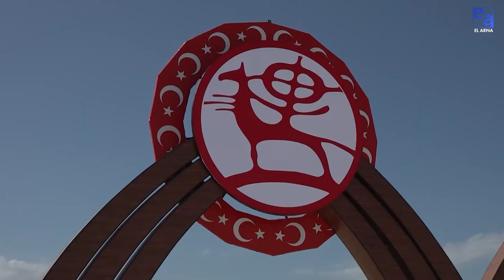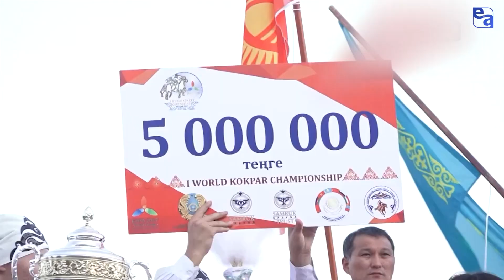Ұлттық спорт – ұлт қуаты. «Жаңа қадам»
Ұлт үшін қашанда ұлттық құндылықтар маңызды. Көшпенді қазақтың қанына сіңген қасиет болса керек, биыл спортшыларымыз IV Дүниежүзілік көшпенділер ойындарынан жүлделі оралды. Әлемнің 102 мемлекетімен табан тіресіп, 9 медаль жеңіп алды. Десекте,  жастар неге ұлттық спортқа құлықсыз, әлде насихат аз ба? Ұлттық рухты қалай көтереміз?